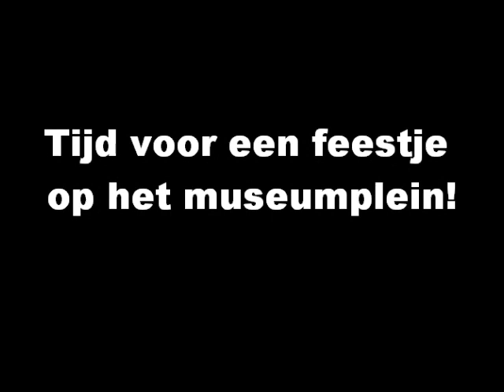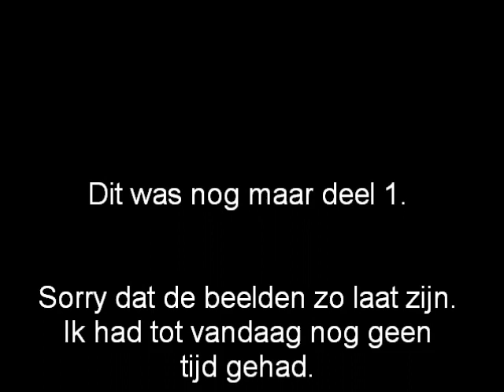WK Huldiging Nederlands Elftal in Amsterdam (Deel 1)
Superbeelden